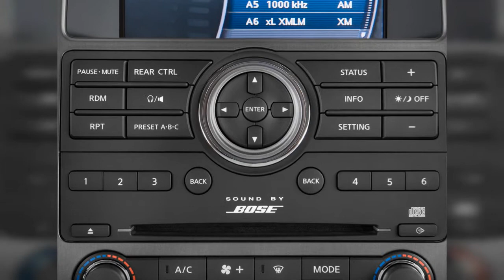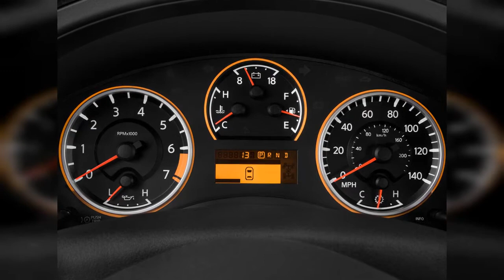2014 Nissan Armada | FULL TOUR | Interior and Exterior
The 2014 Nissan Armada has grown old in a segment that has improved its technology, safety, features and fuel economy. Find out why the 2014 Nissan Armada is rated 7.4 by  experts.
0:00 - Intro
0:00:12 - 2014 Nissan Armada 2WD 4-door SV Front Seats
0:00:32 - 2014 Nissan Armada 2WD 4-door SV Rear Seats
0:00:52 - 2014 Nissan Armada 2WD 4-door SV Engine
0:01:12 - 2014 Nissan Armada 2WD 4-door SV Instrument Panel
0:01:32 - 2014 Nissan Armada 2WD 4-door SV Dashboard
0:01:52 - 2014 Nissan Armada 2WD 4-door SV Gear Shift
0:02:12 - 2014 Nissan Armada 2WD 4-door SV Audio System
0:02:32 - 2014 Nissan Armada 2WD 4-door SV Temperature Controls
0:02:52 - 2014 Nissan Armada 2WD 4-door SV Tail Light
0:03:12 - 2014 Nissan Armada 2WD 4-door SV Wheel Cap
0:03:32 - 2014 Nissan Armada 2WD 4-door SV Door Controls
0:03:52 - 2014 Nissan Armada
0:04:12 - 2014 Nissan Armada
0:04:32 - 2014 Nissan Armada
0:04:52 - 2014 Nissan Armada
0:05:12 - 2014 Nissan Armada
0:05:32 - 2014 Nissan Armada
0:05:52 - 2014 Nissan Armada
0:06:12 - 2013 Nissan Armada 2WD 4-door SV Angular Front Exterior View
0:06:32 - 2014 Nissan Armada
0:06:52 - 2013 Nissan Armada 2WD 4-door SV Open Doors
0:07:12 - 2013 Nissan Armada 2WD 4-door SV Trunk
0:07:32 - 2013 Nissan Armada 2WD 4-door SV Instrument Cluster
0:07:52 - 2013 Nissan Armada 2WD 4-door SV Steering Wheel
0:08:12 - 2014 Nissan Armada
0:08:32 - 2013 Nissan Armada 2WD 4-door SV Grille
0:08:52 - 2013 Nissan Armada 2WD 4-door SV Door Handle
0:09:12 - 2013 Nissan Armada 2WD 4-door SV Air Vents
0:09:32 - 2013 Nissan Armada 2WD 4-door SV Mirror
0:09:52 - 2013 Nissan Armada 2WD 4-door SV Headlight
0:10:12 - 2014 Nissan Armada 2WD 4-door SV Rear Exterior View